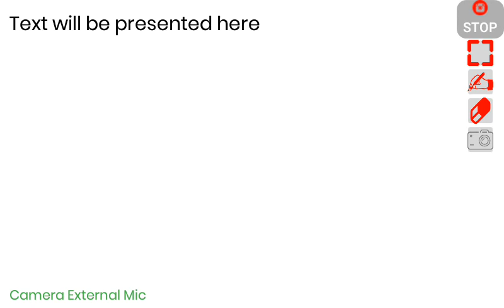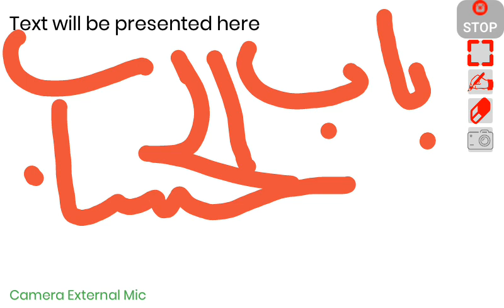meshkat2 lecturer urdu 113 meezan. hesab tarazoo